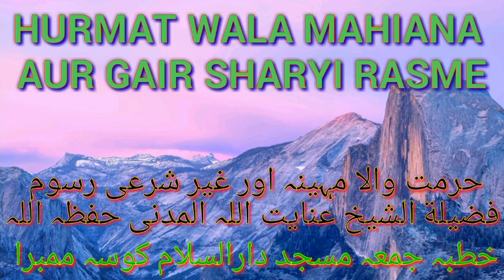Hurmat Wala Mahina Aur Gair Sharyi Rasmen حرمت والا مہینہ اور غیر شرعی رسوم Shaikh Enaytullah Madni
خطبہ جمعہ مسجد دارالسلام کوسہ ممبرا
حرمت والا مہینہ اور غیر شرعی رسوم

فضيلة الشيخ عنایت اللہ المدنی حفظہ اللہ

Aameen

ABULWAFA SALAFI
ابوالوفا سلفی

Facebook  I'd
SIRAT UN NABI SALLALLAHU ALAIHI WASALLALLAM
Link.